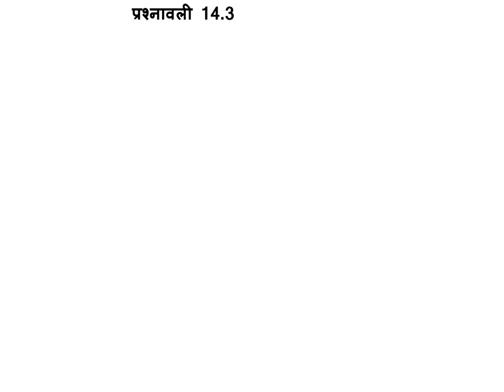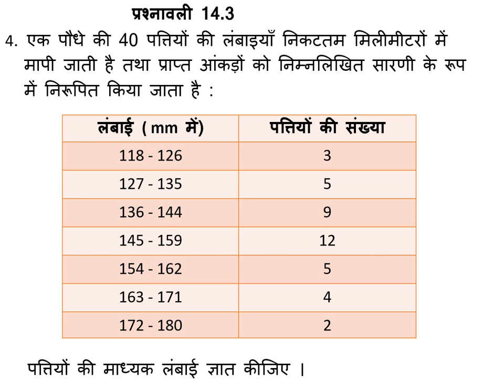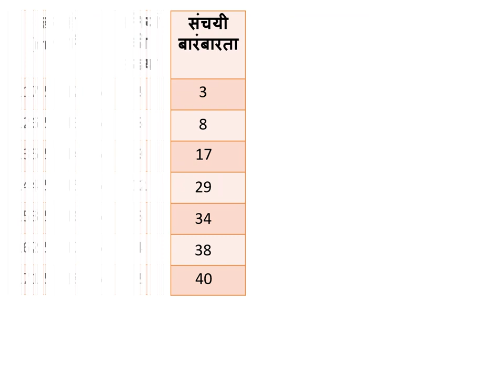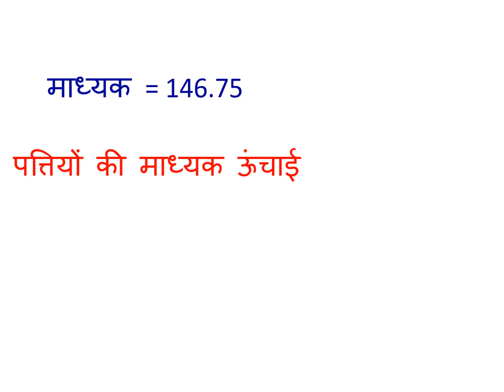CLASS 10 EX 14.3 Q4